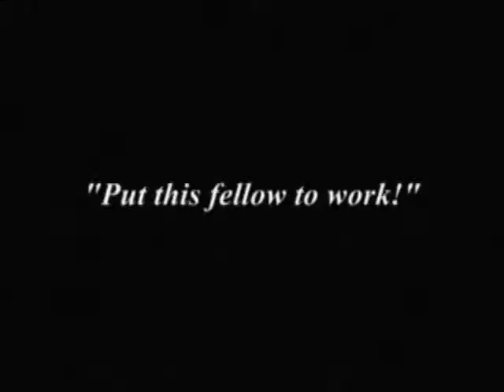Krazy Kat - A Barnyard Frolic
Here is an extract from a silent-era Krazy Kat cartoon.  The home movie titles indicate this is one of Bill Nolan's Krazy Kat efforts.